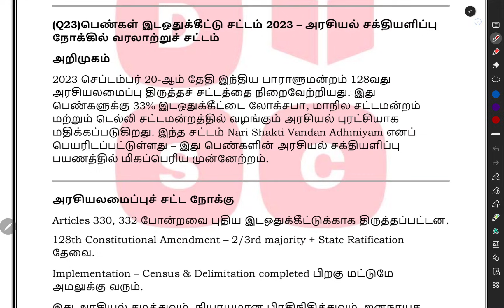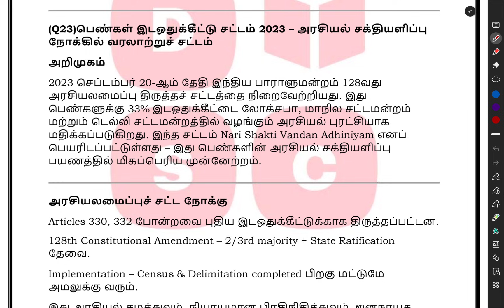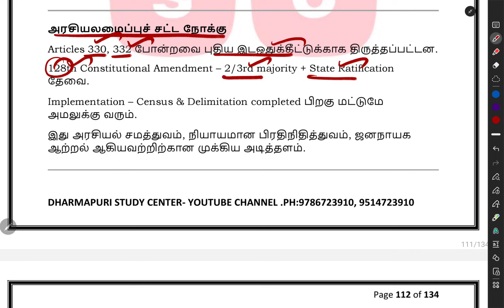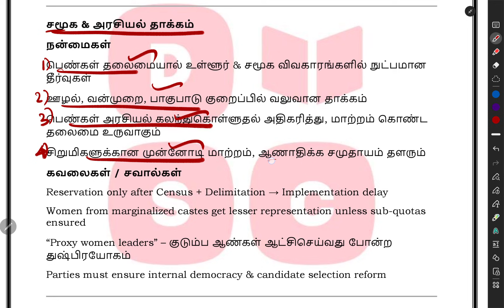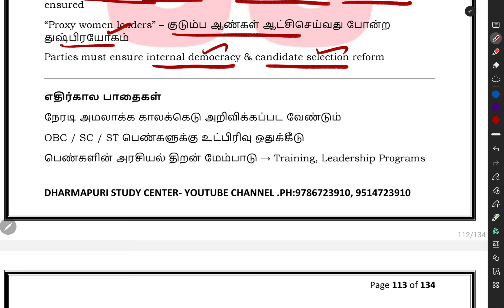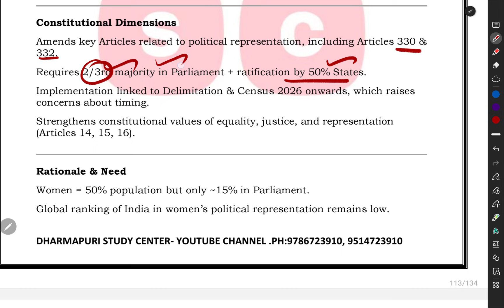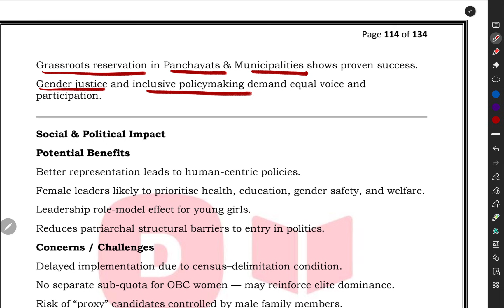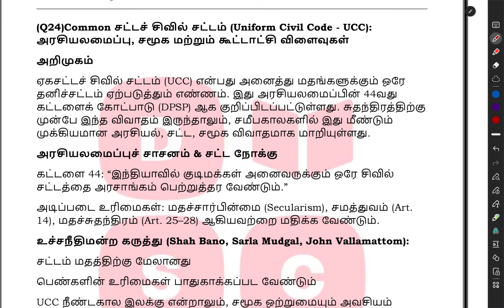TRB ASSISTANT PROFESSOR EXAM- DESCRITIVE TYPE- பெண்கள் 33%இட ஒதுக்கீடு சட்டம்(2023)-CURRENT AFFAIRS.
2)WHATSAPP GROUP 2: TRB ASSISTANT PROFESSOR EXAM-GENERAL STUDIES ONLY -50 MARKS

(22/10/2025 onwards)
RECORDED CLASS ALSO

 🌲🌲💐 வணக்கம் 💐

 🌲🌲நம்முடைய பயிற்சி மையத்தின் மூலமாக
 TRB-உதவி பேராசிரியர் பணிக்கு  ESSAY (50MARKS DESCCRIPTIVE) தேர்விற்கு வழிகாட்டுதல் அளிக்கப்படுகிறது💐💐

TYPE :1
I)MATERIALS ONLY-RS 2000.
(3 VOLUME)
HARD COPY SEND COURIER

VOLUME 1-INDIAN CONSTITUTION & MODERN INDIA HISTORY
VOLUMES 2- INDIAN ECONOMY, HISTORY AND ECONOMY OF TAMIL NADU, ENVIRONMENT AND ECOLOGY, SCIENCE AND TECHNOLOGY.
VOLUME 3-CURRENT AFFAIRS

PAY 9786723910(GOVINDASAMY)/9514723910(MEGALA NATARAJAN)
TO GPAY/PHONEPE THEN SHARE SCREENSHOT WITH ADDRESS

TYPE:2

RS4000
1)MATERIALS +CLASS +TEST+CORRECTION +FEEDBACK.
LIVE CLASS WITH RECORDED)

2)CLASS(PER UNIT 3 CLASS)
TEST(EVERY SUNDAY)WITH CORRECTION FEEDBACK.

IF INTEREST PAY GPAY/PHONE PE
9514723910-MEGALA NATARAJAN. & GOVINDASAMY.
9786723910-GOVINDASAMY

SHARE SCREENSHOT WITH NAME, DIST,
QUALIFICATION
Medium of writing.

🙏DHARMAPURI STUDY CENTER 🙏

LAST-MINUTE REVISION 2000MCQS-BOOK NEED
JUST 500RS
 PAY 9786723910 TO GPAY/PHONEPE THEN SHARE SCREENSHOT WITH ADDRESS

3)WHATSAPP GROUP TNPSC
GROUP 2A MAINS(REASONING ONLY) TARGET 50/50

🎯 Education & Government Job SEO Hasht

TRB Assistant Professor Vacancy 2025

TRB Assistant Professor Previous Year Question Paper

TRB Assistant Professor Selection Process

TRB Assistant Professor Salary Details

TRB Assistant Professor Latest Update

TRB Assistant Professor Exam Preparation

Descriptive Type Questions and Answers

Environment and Ecology Questions

Current Affairs for TRB Assistant Professor 2025

🔹 Hashtags (SEO-Friendly + Trending Format)